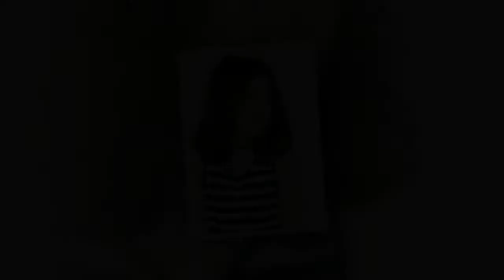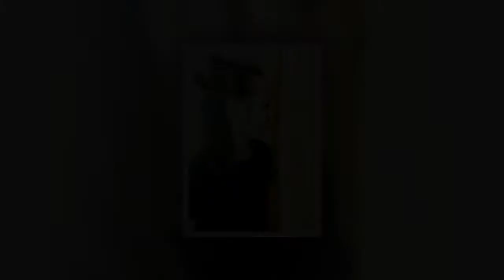Modele de coafuri pentru scoala 2018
Videoclipul prezinta modele de coafuri pentru scoala 2018.

Vrei să vezi impletituri simple pentru scoala? A se vedea cele mai bune modele de coafuri simple pentru scoala par mediu.